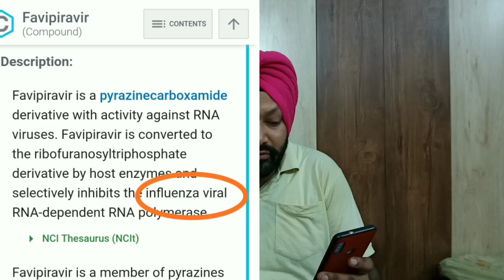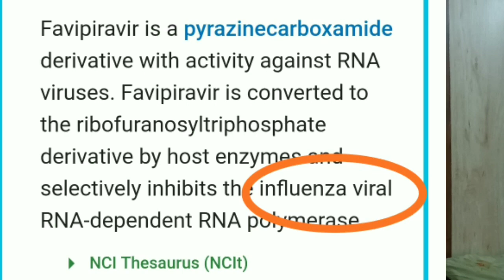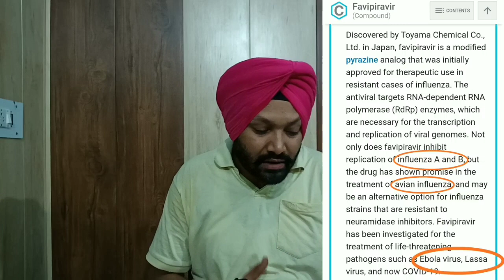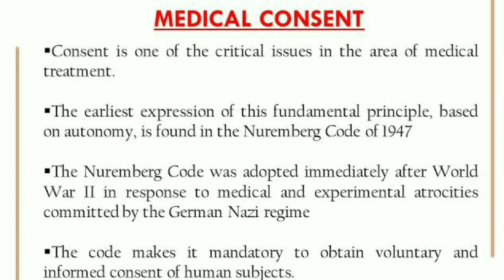FABIFLU is the New Drug for Covid19 || FABIFLU WILL BE LAUNCHED BY GLENMARK || Dr Biswaroop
Glenmark will launch a Drug for the Treatment of Covid19 or Corona Virus..